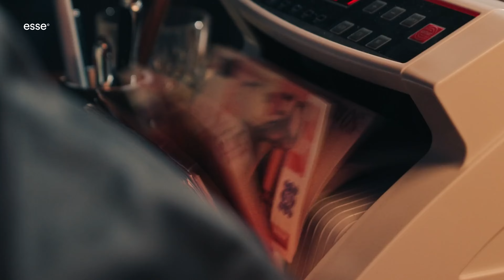Quindi com’è l’album di Lele Blade? | esse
esse presenta: Analisi “Con I Miei Occhi”, il nuovo disco di Lele Blade